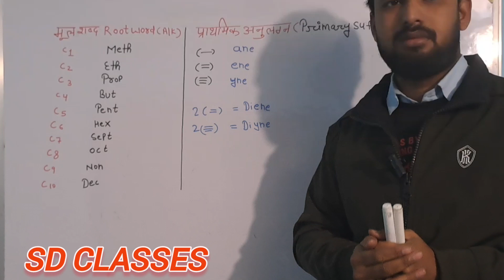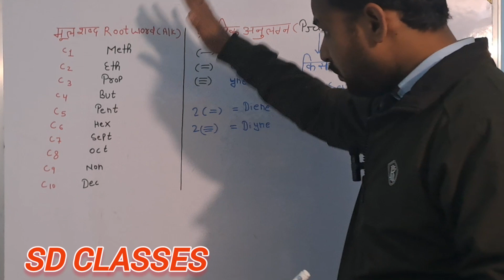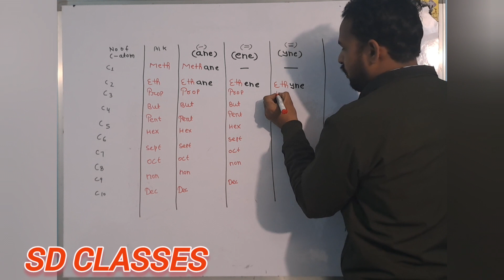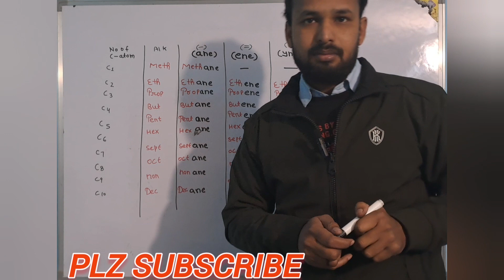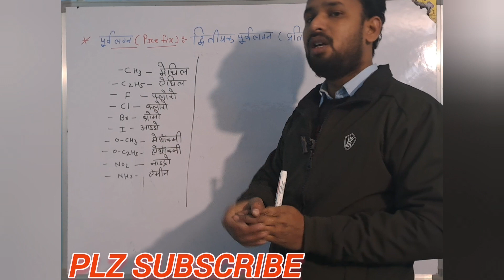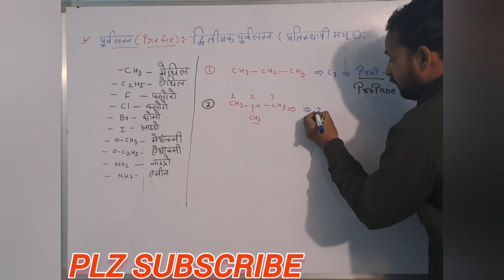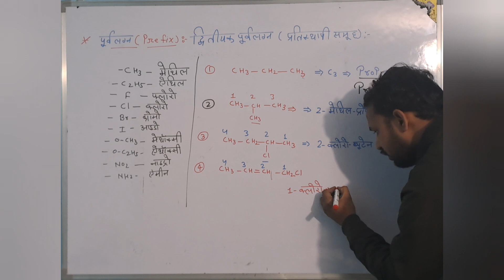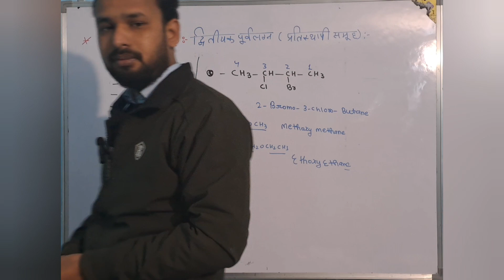कक्षा 10 science (chemistry )|hindi MEDIUM iupac part 2 up board 2022-2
कक्षा 10 science (chemistry )|hindi MEDIUM iupac part 2 up board 2022-23